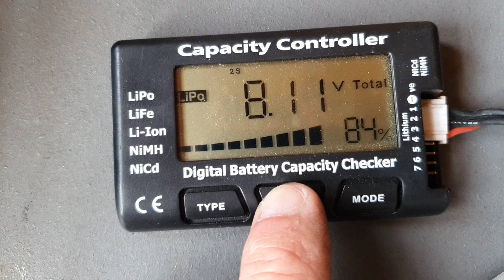outcast 6S sur site de destruction...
session tranquille pépère avec le outcast et le big rock.